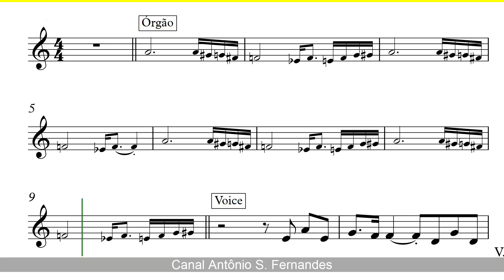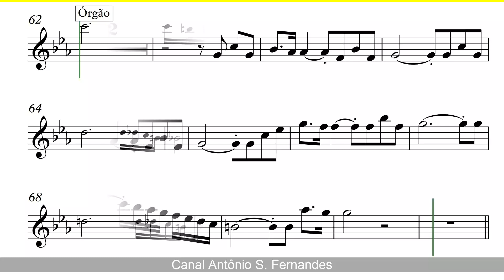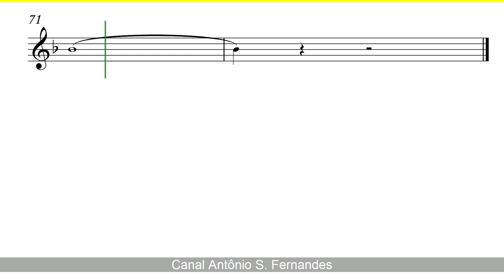The phantom of the Opera - Nightwish (Sheet Music) Alto Sax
The Pure Pitch Method - Perfect Pitch Ear Training

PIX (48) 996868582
Obrigado!
O Fantasma da Ópera (no original em francês Le Fantôme de l'Opéra) é um romance francês de ficção gótica, escrito por Gaston Leroux. Foi publicado pela primeira vez como uma serialização em Le Gaulois de 23 de setembro de 1909 a 8 de janeiro de 1910 e em forma de volume, em abril de 1910 por Pierre Lafitte. A novela é parcialmente inspirada em fatos históricos da Ópera de Paris durante o século XIX e um conto apócrifo relativo à utilização de esqueleto de um músico famoso.

Normalmente seu uso é de festas folclóricas produção de Der Freischütz de 1841.[1] Hoje em dia, é ofuscada pelo sucesso de suas várias adaptações de teatro e cinema, atingindo o seu auge ao ser adaptada para o teatro musical por Andrew Lloyd Webber, Charles Hart e Richard Stilgoe. O espetáculo bateu o recorde de permanência na Broadway (superando Cats), e continua em palco até hoje desde a estreia em 1986. É o musical mais visto de sempre, por mais 100 milhões de pessoas, e também a produção de entretenimento com mais sucesso que alguma vez existiu, rendendo 5 bilhões de dólares (5 mil milhões na escala longa, utilizada em Portugal).